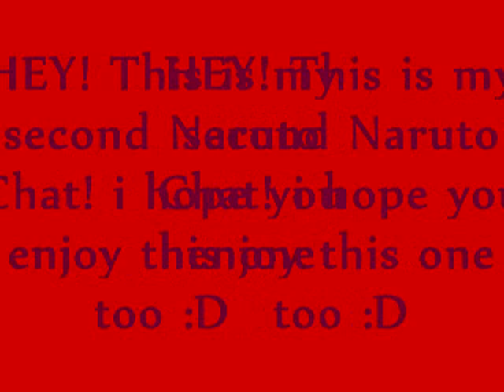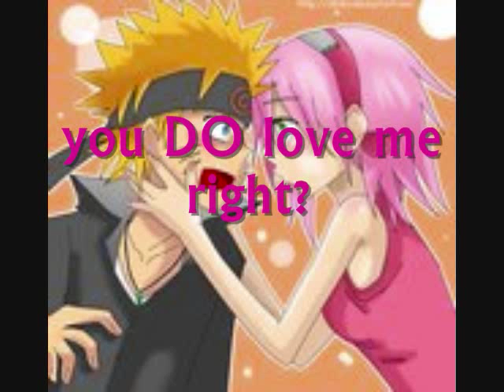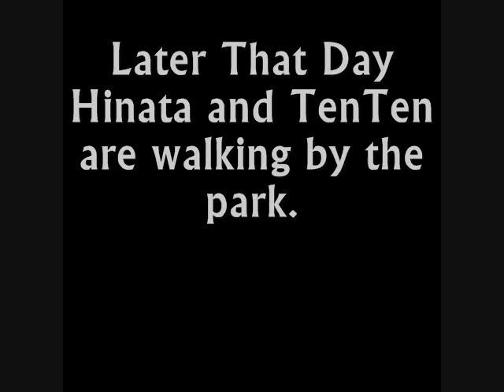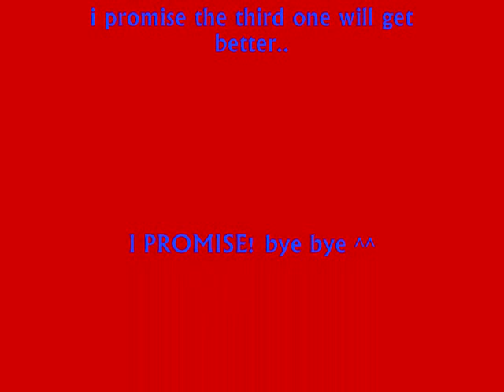Naruto Chat 2 Sakura-bitch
yes i know... its too foucused on sasuhina and narusaku... i promise i wil include more of the other naruto couples. :)